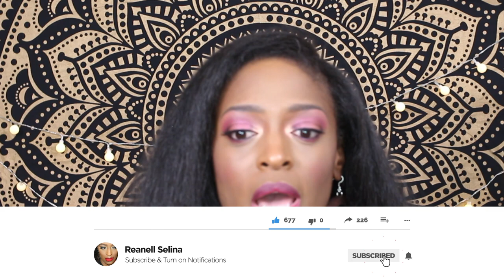Straight Hair Routine 😍 l ReanellSelina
🗣Multipurpose Soaps NOW AVAILABLE!!
Hair & Body Butter COMING SOON!!

►Purchase my E-BOOK 5 Tips How to start a Hair Care Regimen HERE!!

►Products Mentioned:

Deva Curl Buildup Buster
Carol's Daughter Wash Day Delight
Carol's Daughter Black Vanilla Hair Smoothie
Shea Moisture Miracle Silicone Free Leave-In Conditioner
TRESemme Thermal Creations Heat Tamer Spray
TRESemme Keratin Smooth Flat Iron Smoothing Spray
Shielo Hair Shine Restoration Oil

►Periscope: TotalDivaRea
M A I L B O X
TotalDivaRea
Attn: Reanell
B O O K M E

►Camera: Canon T5i
►50mm STM f/1.8 Lens
►24 mm EF-S STM f/2.8 Lens
►SuperNova Diva Ring Light
►Prismatic Beauty Dish Light (2)
►Audio: Zoom H1
►Monitor: Samsung Galaxy Tab Pro 12.2
►Editing Software: iMovie (Evernote for Animations)

A F F I L I A T E L I N K S/D I S C O U N T C O D E S
SHOP MY GEAR & FAVORITE PRODUCTS

►Get Cash Back when shopping online Get $10 for signing up

I created this video and own all rights to this video.

ALL Items in this video were purchased by me.